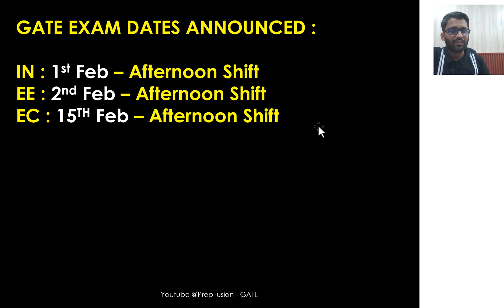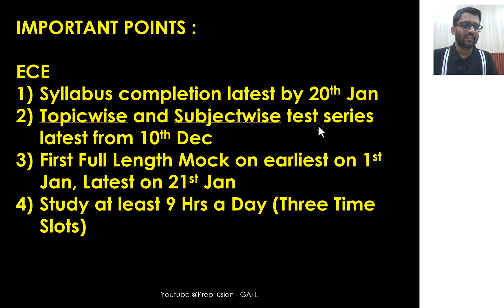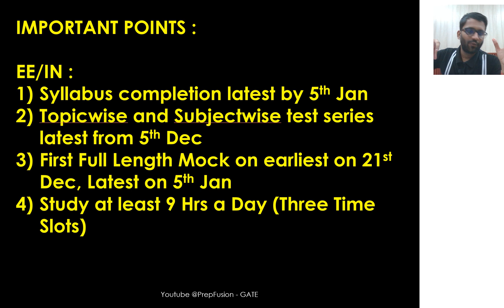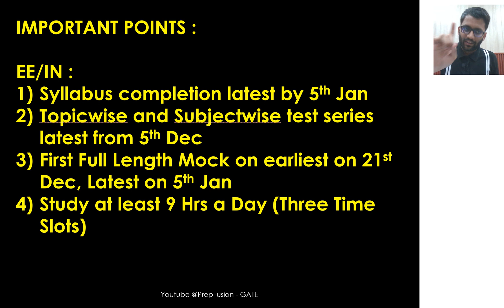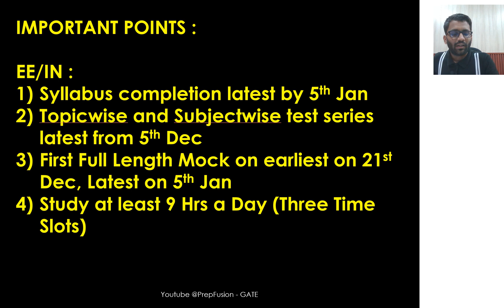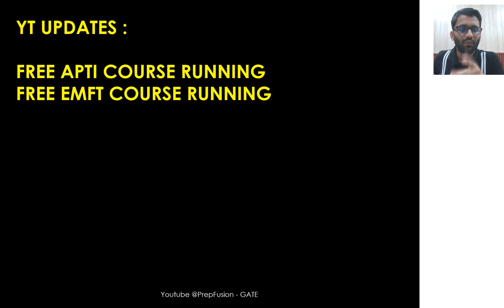80-95 Days to Go || Time to Unleash Your TRUE Potential || PrepFusion